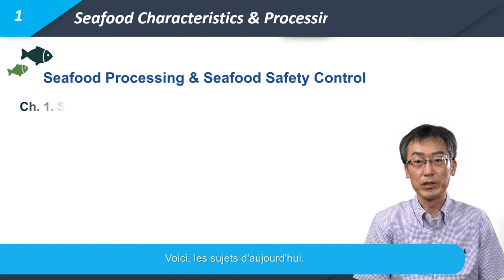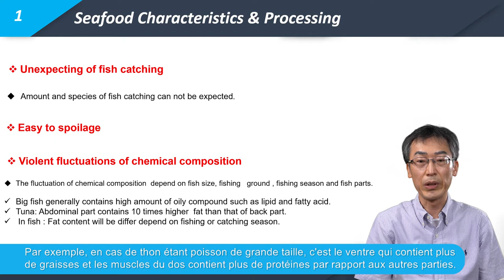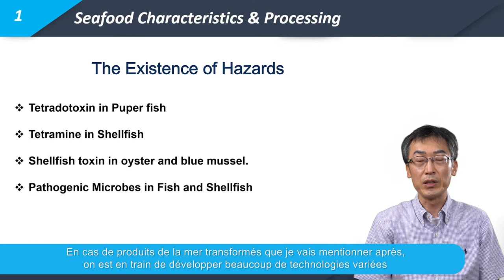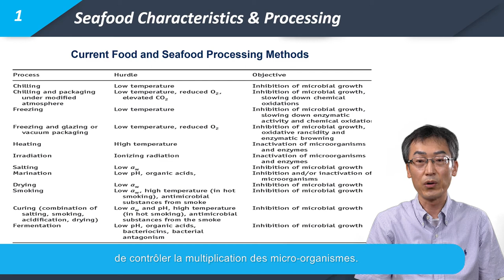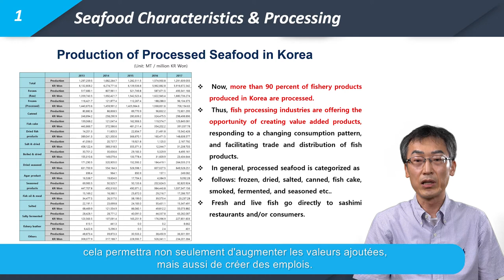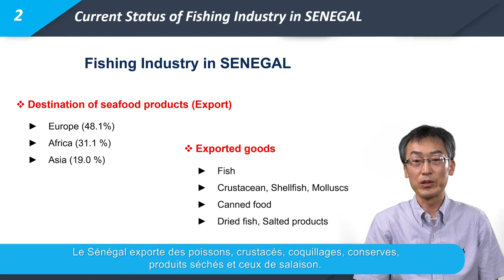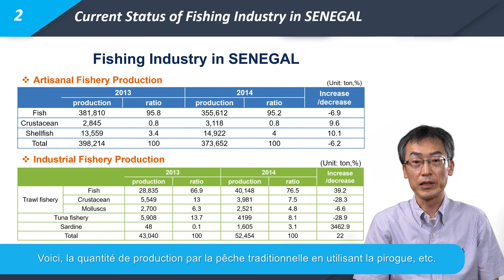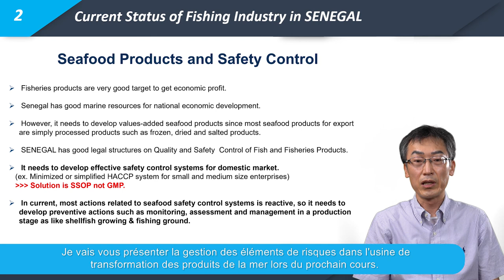Lecture 2-1 Seafood Processing and Safety Control